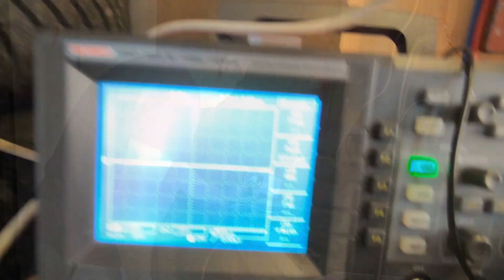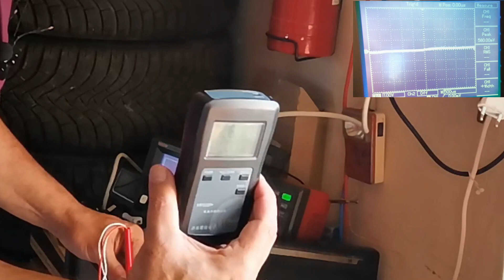Dyno test Vlliodor amplifier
Let's test the power output of a stereo amplified  Vlliodor DS 9702 mixer. Amazing results!
00:00 intro
00:16 the object of the test
00:38 function generator on
01:11 oscilloscope on
01:46 checking speakers impedance
02:41 about impedance meter YR1035+
02:51 working impedance
03:02 test1 1000Hz on 13.36 ohms
03:35 DC leak from function generator goes to protect mode
03:50 let's add a capacitor in the signal path
05:21 1000Hz on 6 ohms
05:29 1000Hz on 4 ohms
05:45 165Hz on 4 ohms
06:03 4480Hz on 6 ohms
06:42 about temperature
06:47 let's have the numbers
10:28 final results